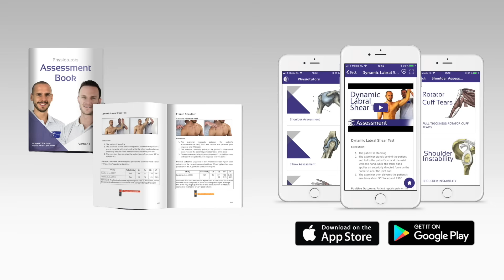Elbow Flexion Test | Cubital Tunnel Syndrome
The elbow flexion test for cubital tunnel syndrome draws the aponeurosis of the flexor carpi ulnaris taught over the ulnar nerve which may elicit symptoms of peripheral nerve compression